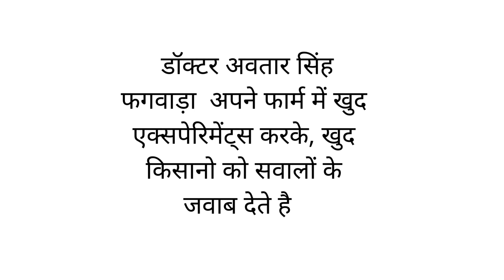ਫਗਵਾੜਾ ਖੇਤੀ ਮਾਡਲ ਦੀ ਜਾਣਕਾਰੀ ਲਈ ਵੀਡੀਉ ਸੁਣੋ फगवाड़ा खेती तकनीक की जानकारी के लिए यह Video ज़रूर देखे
## फगवाड़ा खेती तकनीक की जानकारी के लिए यह Video ज़रूर देखे #
# ਫਗਵਾੜਾ ਖੇਤੀ ਮਾਡਲ ਨੂੰ ਸਿੱਖਣ ਦੇ ਚਾਹਵਾਨ ਕਿਸਾਨ ਇਸ ਵੀਡੀਉ ਨੂੰ ਜਰੂਰ ਸੁਨਣ #
phagwara good grow croping system #
# Dr Avtar singh phagwara ka Contect #

# Buta Singh Dhira Patran Contect #

# Sukhwinder Singh Kingra Contect #
# Talegram msg #

 Talegrame link

जो किसान वीर फगवाड़ा तकनीक के बारे में अधिक जानना चाहते हैं और उच्च उपज के साथ कृषि को प्राकृतिक बनाना चाहते हैं, बिना यूरिया डीएपी उर्वरक के उच्च लाभ और एलोपैथिक दवाओं के बिना स्वस्थ रहने के लिए डॉ अमर सिंह आजाद के आंदोलन में शामिल हों। 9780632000 पर व्हाट्सएप करें।
फगवाड़ा खेती तकनीक के पूरे वीडियो की प्लेलिस्ट देखने के लिए नीचे दिए गए लिंक पर क्लिक करें।

हर मंगलवार, बुधवार, गुरुवार को रात 8 बजे फगवाड़ा गुड ग्रो क्रॉपिंग सिस्टम का जूम सेमिनार होता है जिसमें आप शामिल हो सकते हैं और मुफ्त जानकारी प्राप्त कर सकते हैं। कृपया समर्थन करें
कोरोना पर डॉ. अमर सिंह आजाद के वीडियो की प्लेलिस्ट

क्रोनिक सर्दी, खांसी गले आदि। संबंधित सवालों के जवाब -डॉ।; गले में खराश के लिए स्वतंत्र उत्तर -डॉ। अमर सिंह आजाद